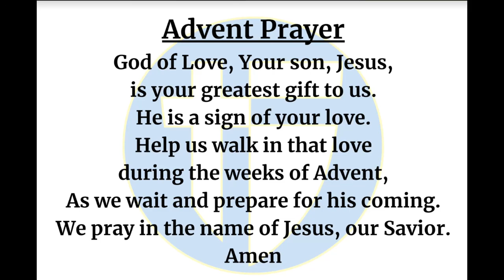The Halo Morning Show 12/5/2023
Announcements and more for Tuesday December 2023